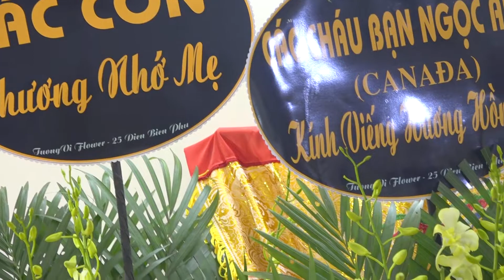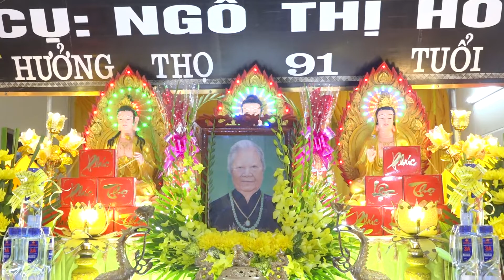Gánh Mẹ - Hướng Saxophone